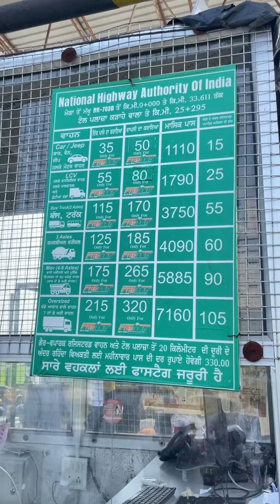ਕਿਸਾਨ ਆਗੂਆਂ ਦੀਆਂ ਗਿਰਫ਼ਤਾਰੀਆਂ ਦੇ ਵਿਰੋਧ ਵਿਚ ਕਿਸਾਨ ਮਜ਼ਦੂਰ ਸੰਘਰਸ਼ ਕਮੇਟੀ ਨੇ ਘੇਰਿਆ ਪੀਰ ਮੁਹੰਮਦ ਟੋਲ ਪਲਾਜ਼ਾ।